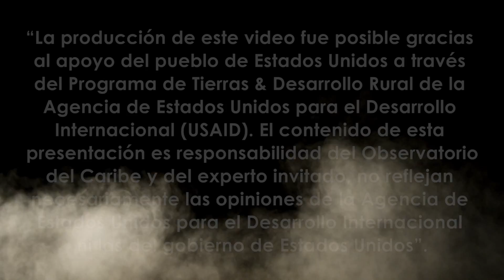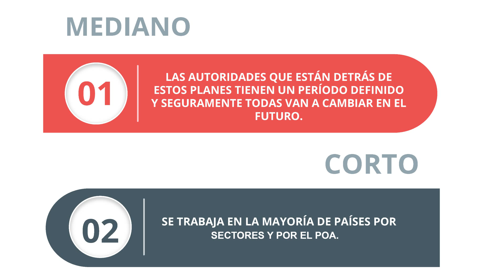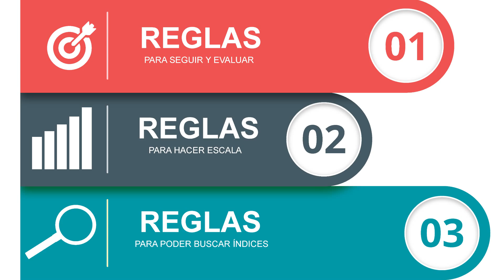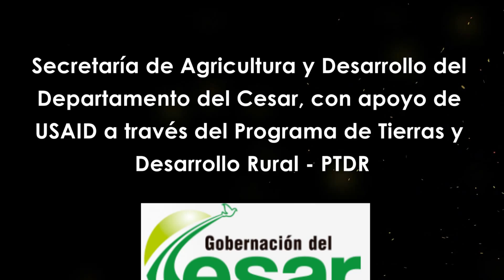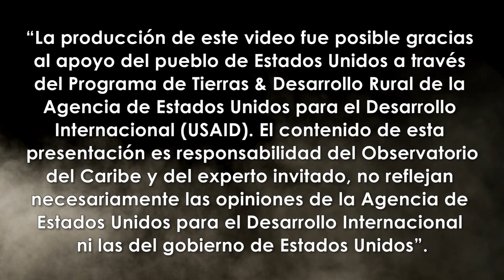4 Sistemas de monitoreo y evaluación para ajustar PDT